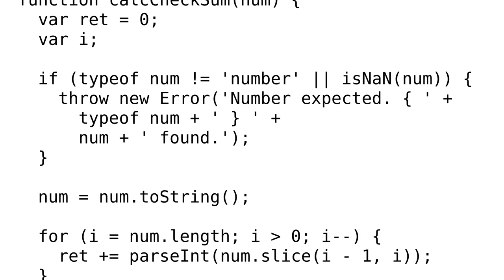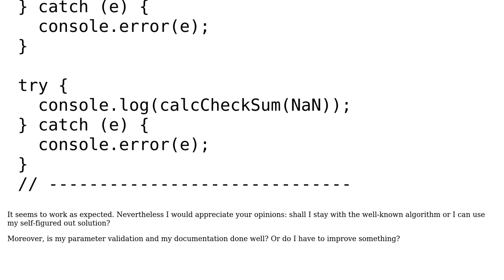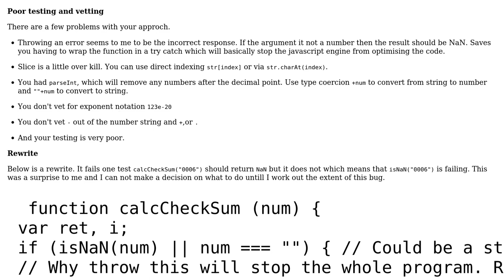Code Review: Calculate sum of digits from a given number using String's slice method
With thanks & praise to God, and with thanks to the many people who have made this project possible! | Content (except music & images) licensed under CC BY-SA | Music | Images & others | With thanks to user michael.zech user Jamal user Blindman67 and the Stack Exchange Network Trademarks are property of their respective owners. You are responsible for your own actions.